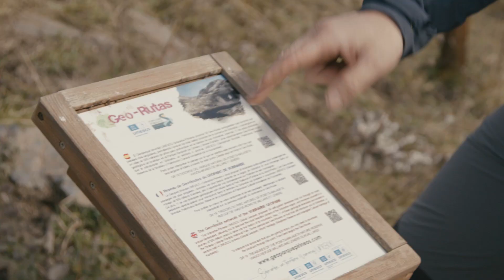El Geoparque Sobrarbe-Pirineos para disfrutar todo el año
El Geoparque Mundial UNESCO Sobrarbe-Pirineos un destino muy especial todo el año

Desde Casa Cuadrau y Casa Gerbe nos dan un ejemplo de todo los que se puede disfrutar desde sus establecimientos durante todo el año.

Las experiencias de ecoturismo disponibles a través de las empresas colaboradoras del geoparque te permiten sumergirte en la belleza natural y cultural del Geoparque Sobrarbe-Pirineos.

Casa Cuadrau, bajo la dirección de Katia Ríos y Daniel Benito, ofrece un retiro único sin importar la época del año, combinando yoga, arte y naturaleza para una experiencia enriquecedora.

Situado en el centro de la comarca, Casa Gerbe se encuentra equidistante de tres espacios naturales de primer orden. Dirigida por Miguel Ángel García Pascual, se pueden disfrutar de diversas geo-rutas que incluyen ornitología, geología, astroturismo y patrimonio cultural.

Este video es solo una pequeña muestra de algunas de las experiencias posibles que se pueden disfrutar en el Geoparque y de las empresas que las ofertan.